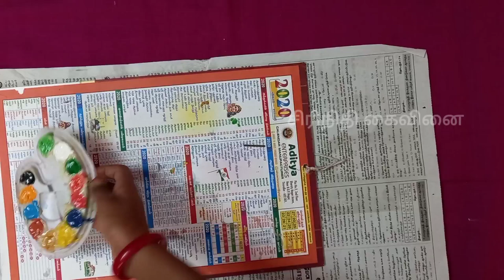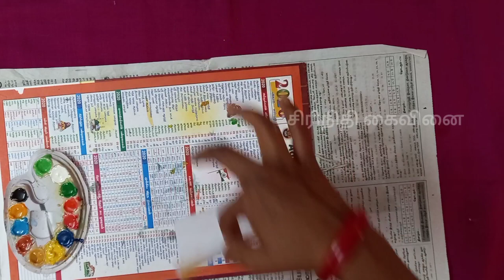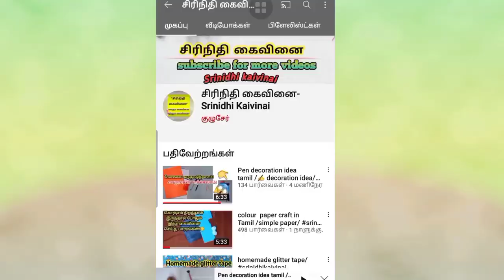இனி வீட்டுலையும் இதை எல்லாம் செய்யலாம்/Homemade water colour cakes/tamil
send ur crafts through this email

காணொலி பார்த்தமைக்கு நன்றி 🙏